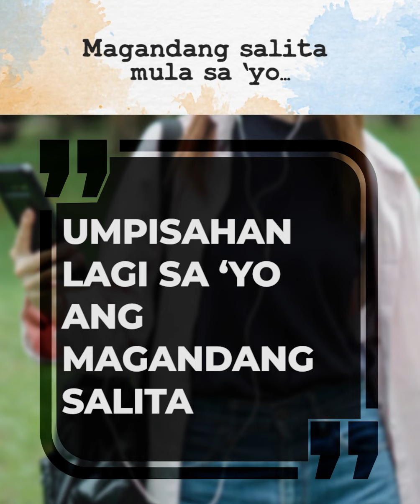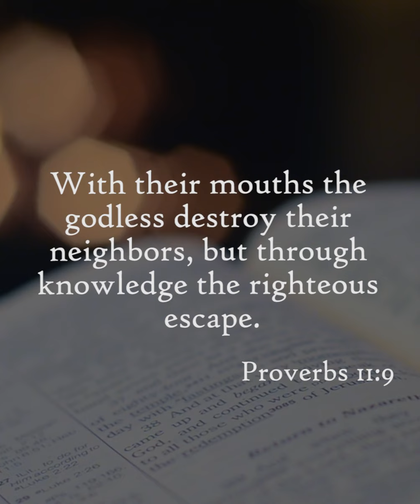MAGANDANG SALITA MULA SA ‘YO ANG MAGPAPAGANDA NG ARAW MO AT ARAW NILA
MAGING INSTRUMENTO NG MAGANDANG ARAW